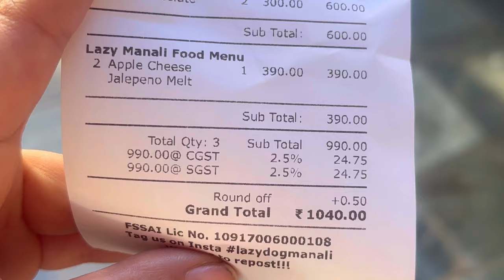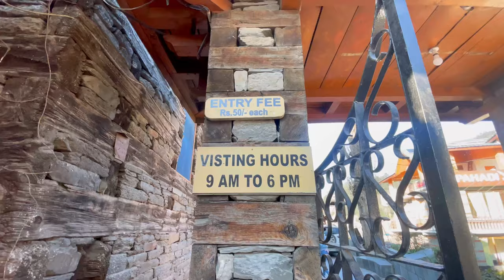Old Manali after snowfall